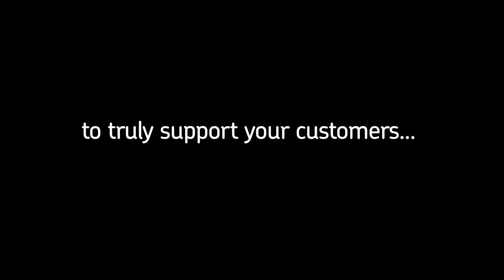In Their Shoes trailer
In a one-of-a-kind video called In Their Shoes, watch Plus Relocation CEO Susan Schneider share two decades worth of experiences in the shoes of Ida Raderstay.